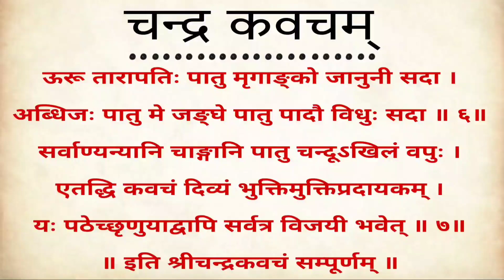Chandra kavach चंद्र कवचम चंद्र ग्रहण में श्रवण करने से लाभ प्राप्त होता है। 11 times Chandra kavach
Chandra kavach चंद्र कवचम चंद्रग्रहण में श्रवण करने से लाभ प्राप्त होता है। 11 times